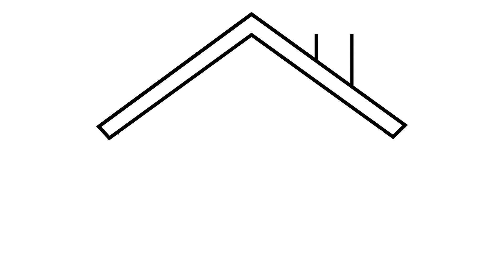HOW TO DRAW A HOUSE | Easy drawings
There's no place like home right? Well, let's draw a house step by step! Let's go!!